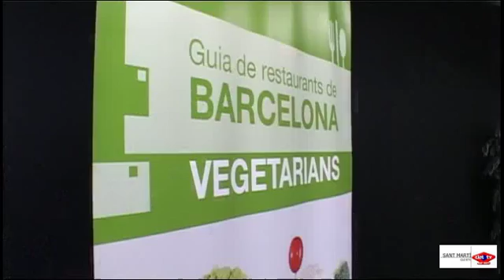2011 11 04 Guia Vegetarians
Barcelona ja té la seva primera guia de restaurants vegetarians. Recull les dades de 42 establiments de la ciutat que ofereixen plats i menús respectant aquesta opció alimentària.